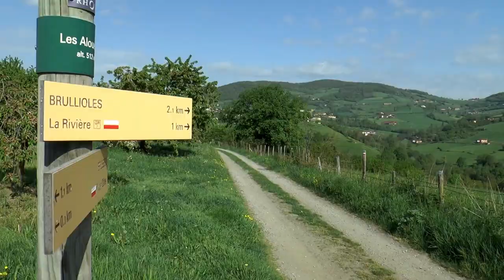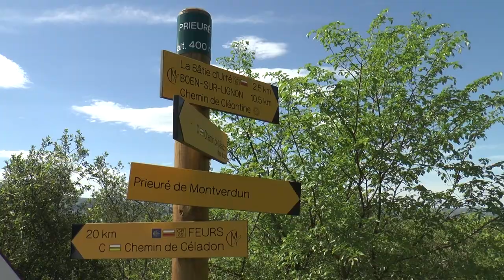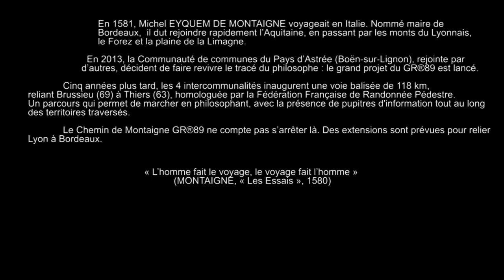Le chemin de Montaigne - GR89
Vidéo réalisé lors de l'inauguration du chemin de Montaigne. "L'homme fait le voyage, le voyage fait l'homme" Michel Montaigne, les Essais, 1580